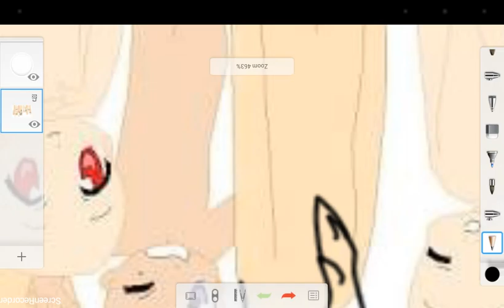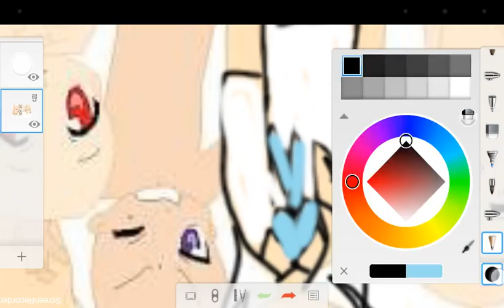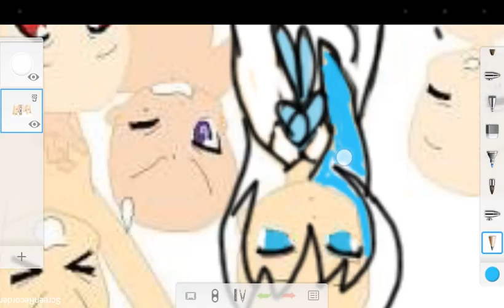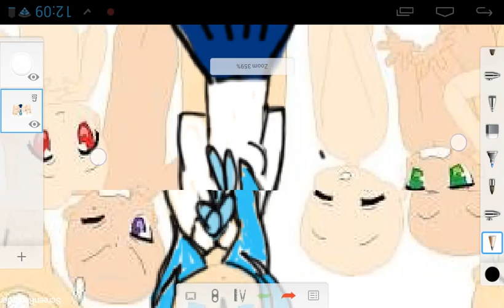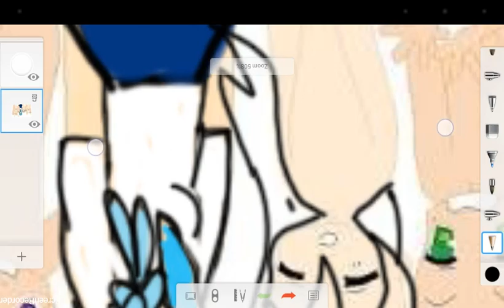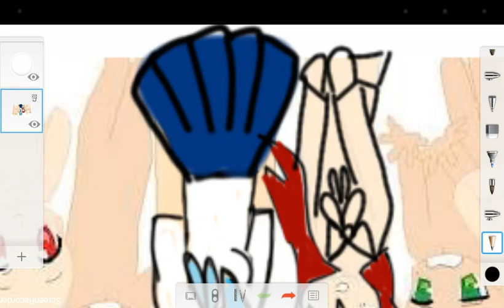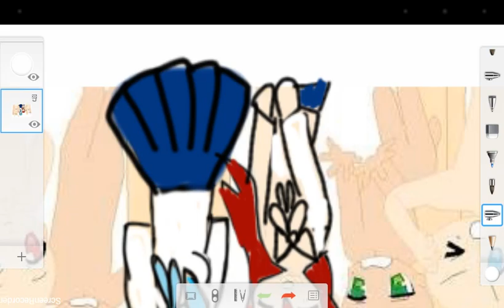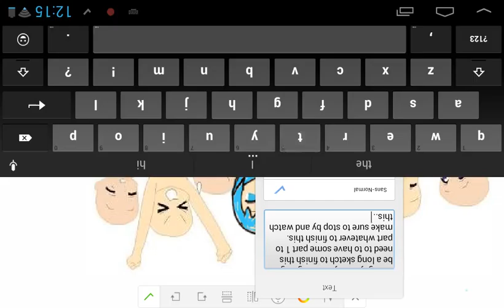Drawing the Pheonix Drop High School characters (using the lucky star base)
My app is so annoying!!! When making videos it is upside down!!! Sorry so much!!! Again it just annoyed me ¡! :-[ :-[